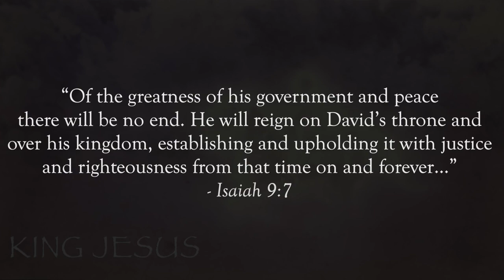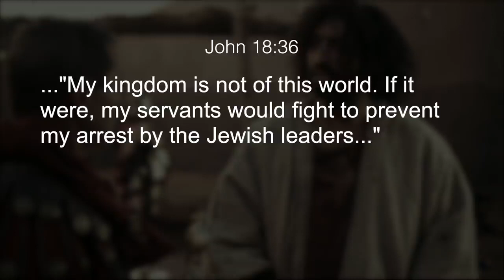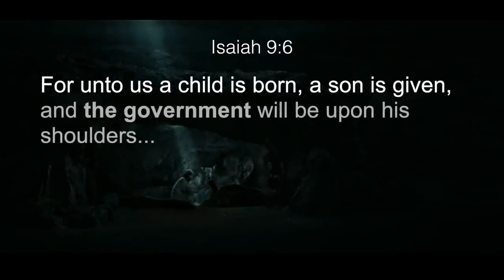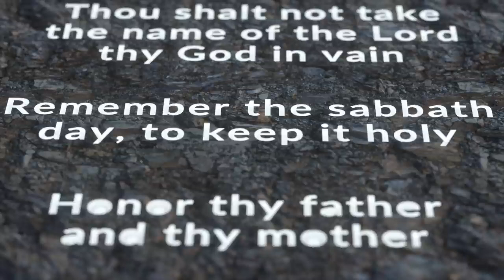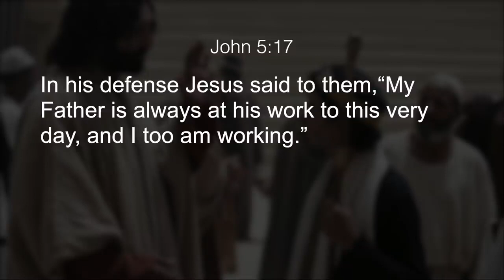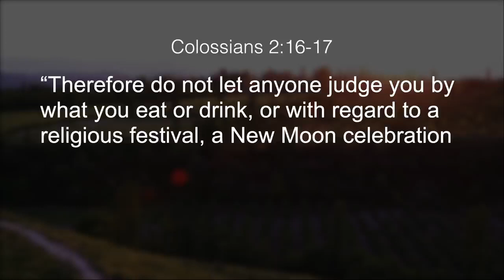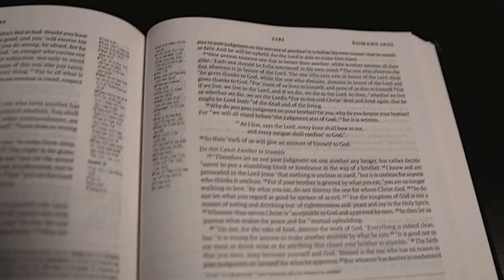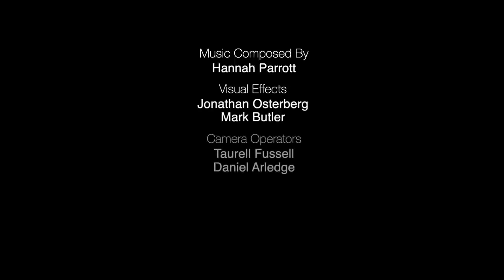The Kingdom of GOD (Movie)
All Credits